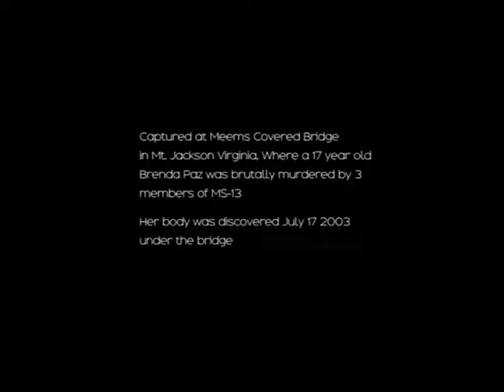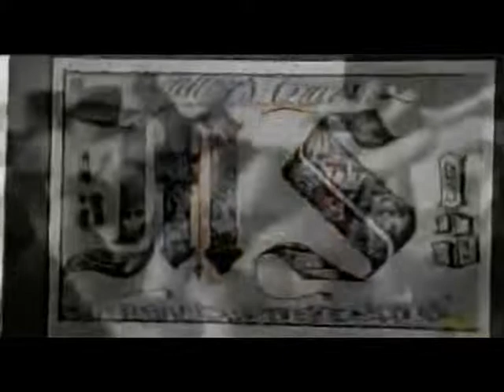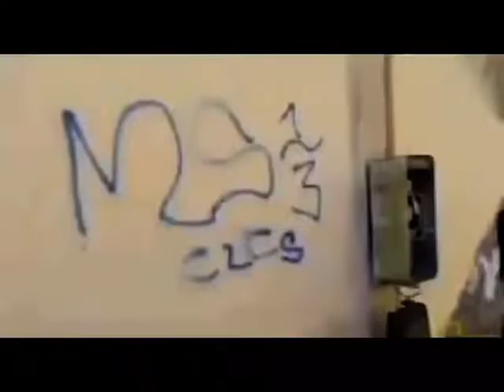Brenda Paz and Meems Covered Bridge- Back story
We have done several Investigations here at the bridge and this is just a few pictures and newscast on who Brenda Paz was. We did have quite a few recordings from here but for circumstances beyond my control they are gone, but still trying to retrieve some from melted audio recorders.
(Kudos to Disney for letting me use their newscast to help explain what happened to Brenda)
Through the spiritbox we have talked to Brenda and find her quite pleasant and she is not alone there.